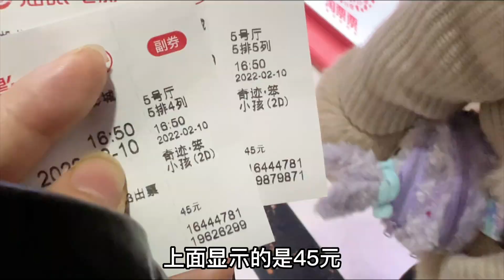小艾去看电影要带好多零食，看完后感悟颇多，真是个有趣的娃【吃饭睡觉逗艾艾】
今天带小艾去电影院看电影，出发前准备了好多的零食，自己还准备了垃圾袋